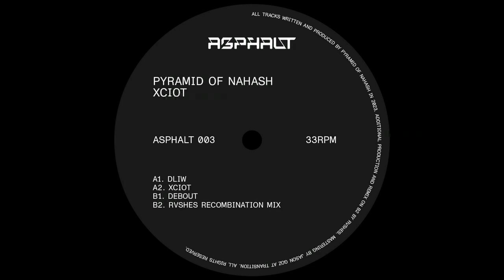Pyramid Of Nahash -- RVSHES Recombination Mix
Pyramid Of Nahash – Xciot EP
Asphalt Records - ASPHALT003
Vinyl 12"
2024, Tokyo, Japan

All tracks written and produced by Pyramid Of Knowledge and Nahash as Pyramid Of Nahash.

Additional production and remix on Recombination mix by Logos and DB1 as RVSHES.

Mastering by Jason Goz At Transition. Pressed at Record Industry Amsterdam.

Record Design by Studio Tegar. 2024.